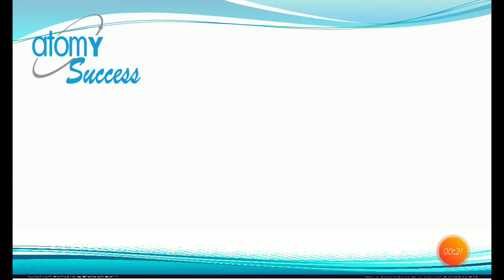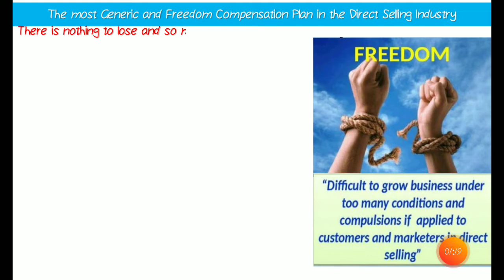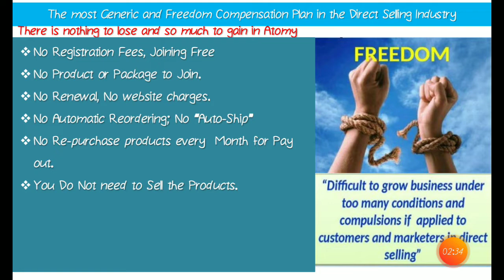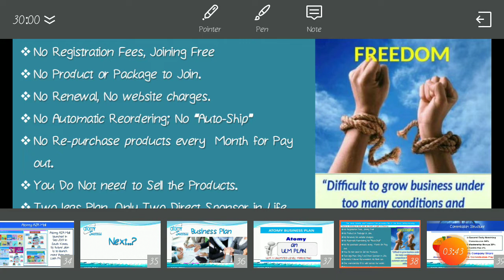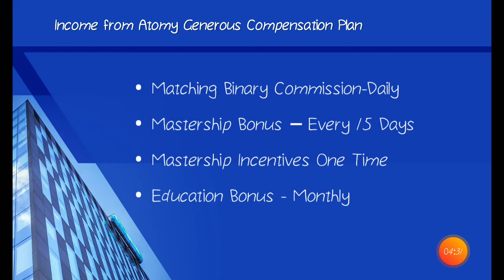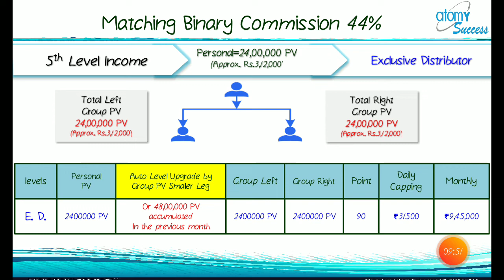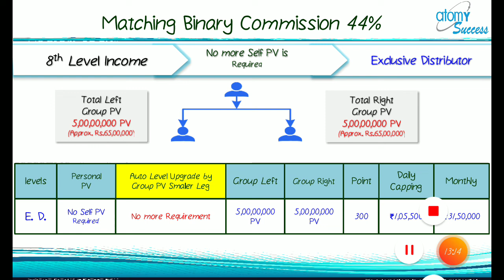Atomy Business Plan (Part-1)